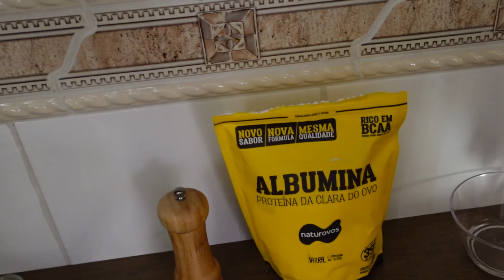Pão LOW CARB delicioso, FÁCIL e ZERO CARBOIDRATO. Apenas DOIS INGREDIENTES e ajuda no INCHAÇO.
Receita de pão caseiro fácil? Olha, esse pão low carb ou pão cetogênico ou até mesmo pão carnívoro é o seu santo graal dos pães.
Neste vídeo eu te mostro uma receita especial para quem faz uma dieta low carb ou é diabético. Eu mostro como fazer um pão low carb gostoso, fácil e simples.

Não é um pão low carb 3 ingredientes, é um pão de UM ingrediente. O resto é tempero!

Esse pão é o santo graal das dietas de baixo carboidrato porque é um pão zero carbo. Não digo simplesmente por ser ZERO carboidratos, mas por outros benefícios:

1. É rico em potássio, o que vai melhorar sua retenção de líquido e inchaço;
2. O ingrediente principal é ovo e clara de ovo desidratada, o que faz a proporção de energia x proteína do pão ser excepcional, auxiliando na composição corporal e saciedade.
3. Pode ser congelado, e se for, fica ainda mais crocante quando assado novamente.

Quanta coisa, né? Comer um pão delicioso e fácil e ajudar no inchaço na cara e inchaço no corpo? Só aqui na Ceto Saudável.
Gostou? Então vamos à obra do pão Ceto Saudável.

O QUE VOCE PRECISA:

- 10 ovos, separados (guarde as gemas)

- 70g de clara de ovo em pó (albumina)

- ¼ de colher de chá de cremor de tártaro

- Temperos a gosto [NÃO USE SAL(eu uso alho e cebola em pó)

- Manteiga ou banha animal para untar aa forma

Toda sexta-feira um conteúdo sobre a dieta cetogênica, dieta low carb, jejum intermitente, emagrecimento e outros aspectos da saúde, corpo e mente. Receitas low carb, biohacking, e uso da ciência para emagrecer rápido e saudável!

ATENÇÃO: O conteúdo deste vídeo e do canal tem fins unicamente educativos. Sempre consulte um profissional da saúde antes de alterar sua dieta.